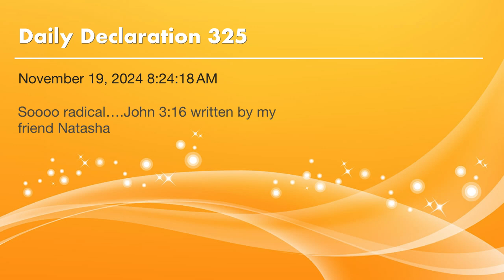Daily Declaration 325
Soooo radical….John 3:16 written by my friend Natasha